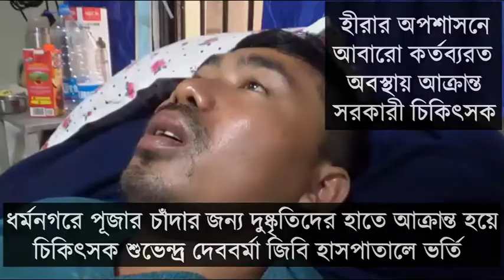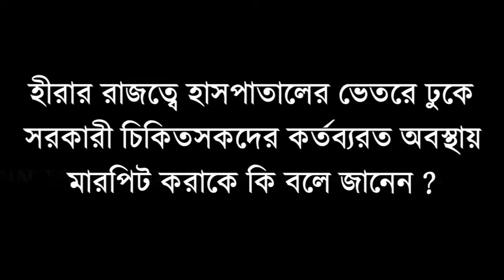হীরার অপশাসনে আবারো কর্তব্যরত অবস্থায় আক্রান্ত সরকারী চিকিৎসক